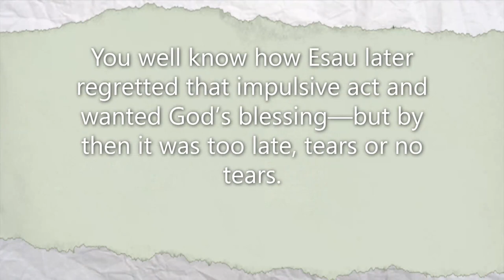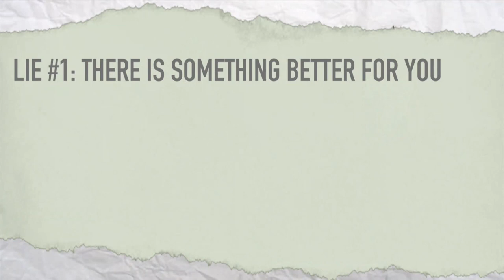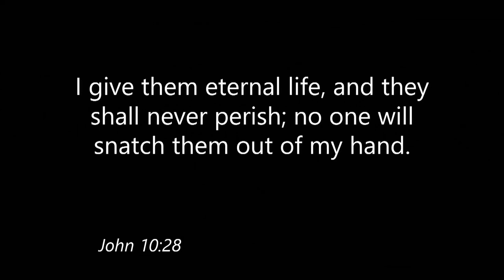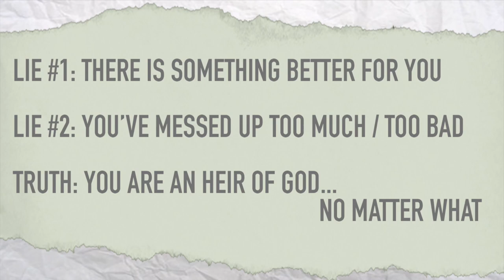06/17/2018 10:30 am, "Heirs of God", Pastor Zack Hill